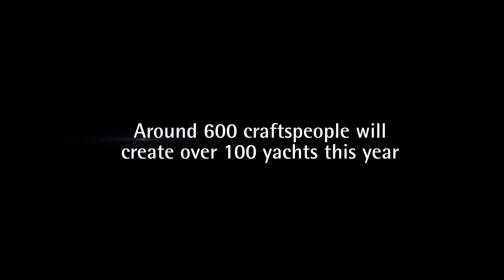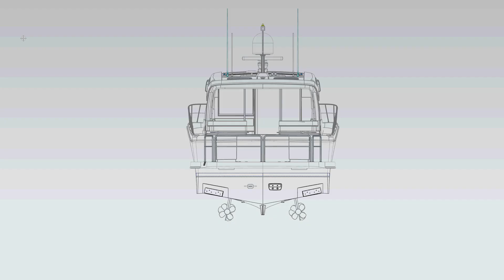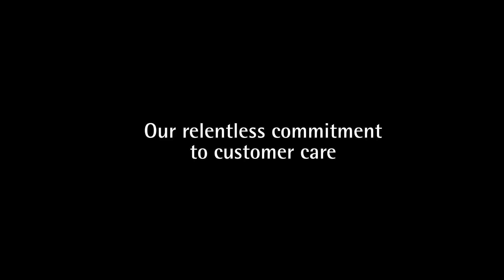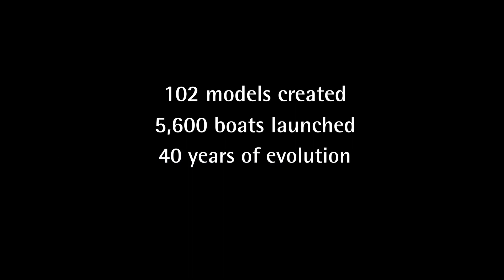Riviera Today 2020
Riviera – Australia’s premium luxury motor yacht builder – offering 21 models from 39 to 72 feet across five model series: the true blue-water Flybridge collection, the stylish and sophisticated Sport Yacht series, the sporty and adventurous new SUV crossover design, as well as the classically inspired Belize Motor Yachts and the exciting new long-range and luxurious Sports Motor Yacht collection.

For the past 40 years, luxury yachts bearing the Riviera and Belize marques have been renowned worldwide for their superior blue-water sea-keeping abilities, distinctive indoor/outdoor lifestyle designs, ultramodern technology and sumptuous décor, as well as excellent serviceability and an exacting eye for detail from fit to finish. Represented by a growing dealer network spanning the globe, Riviera has an unparalleled commitment to customer care, which includes exclusive invitations to regular Experience trips – cruising in company with fellow members of the global family of Riviera and Belize owners – and also hosts educational seminars and social events.

Each May, the Riviera Festival of Boating is held at our 14-hectare, world-class facility at Coomera on the Gold Coast, Queensland. This festival of fun and learning includes spectacular social events and free educational seminars and workshops aimed at assisting owners to harness the full power of knowledge of their boat, its systems and handling, from simple docking processes all the way through to extended offshore passages.

This consideration for Riviera’s ‘family of yacht owners’ is a key part of a philosophy that ensures years and decades of confident and enjoyable boating. Riviera calls it … ‘the ultimate boating experience’.